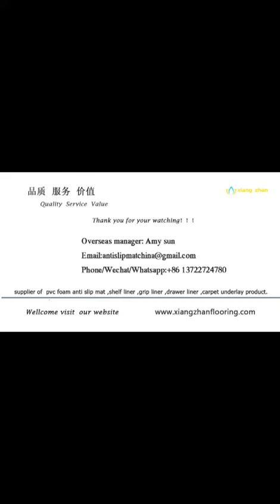All size available anti slip rug grippers plastic mat for carpet